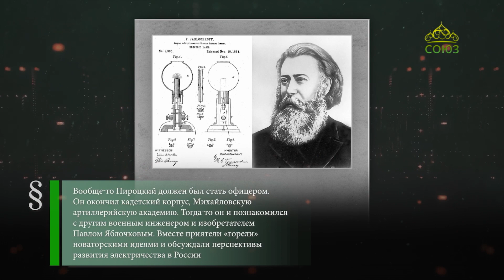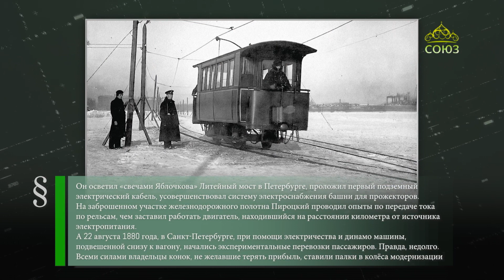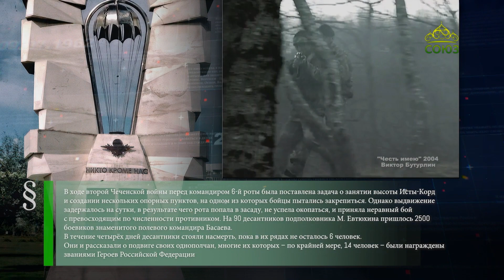Этот день в истории. 1 марта